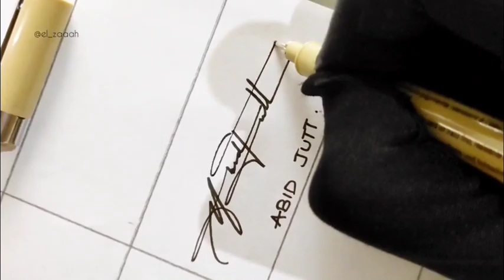✅Mastering Signature Style: Unique Ideas to Make Your Mark ✒️❤️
Welcome to the world of customized name signatures, where art and personalization come together to create stunning works of individuality. In this video, I'll be showcasing a collection of signature styles that I've crafted for requested names. Each signature is meticulously designed to reflect the unique personality and taste of the individual. Join me on this artistic journey as we explore the artistry behind transforming names into beautiful and captivating signatures. Get inspired and discover the endless possibilities of personalized signature designs. Let's dive into the world of signature artistry together!❤️

How to Sign your name | Autograph | Signature Style Name Compilation | Signature Tutorial | Mastering the art of Signature | Name request | Name Calligraphy | Hand Lettering | Design your name | Billionaire signature | Step-by-Step Tutorial | Creative Name Design | Advanced Techniques and Personalized Styles

💡✅Topics in this video:

Signature
Signature Style
Signature expert
Name signature
Signature Logo
Signature Ideas
Autograph
Calligraphy
Sign
Design
Logo
Art
Your Sign
Signature making tips
Handwriting
Penmanship
Billionaire signature
Signature maker
Signature artist
A - Z Signature Style
Signature tips & tricks
How to sign your name
How to create a Signature for your name
How to Create Your Unique Name Design
Signature Style for my name
Best signature style for my name
Signature Style ideas
Signature Style for letter
your signature
signature
signature style
signature name
signature art
My signature
Signature for letter H
Signature for letter T
Signature for letter D
Signature for letter J
Signature for letter A
Signature for letter P
Harsh Tandan
Abid Jutt
Dil Jalal
Pramod
name art
name calligraphy
name lettering
name writing
personalized name signature
calligraphy
cursive calligraphy
cursive writing
Cursive Handwriting
Handwriting tips
Step-by-Step tutorial
cursive
tutorial
viral
trending
latest
youtube shorts